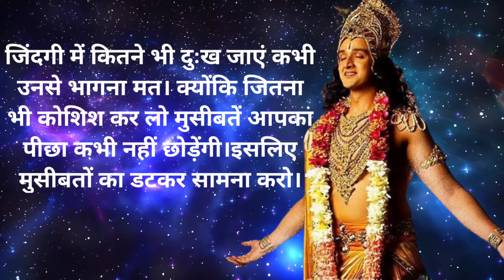| आपको हमेशा बुरे वक्त में हिम्मत देगी मेरी ये बातें | Shree Krishna Motivational Speech |